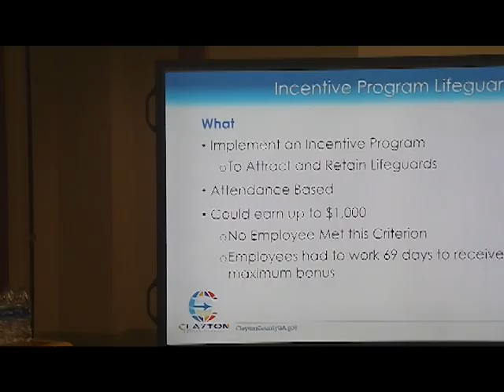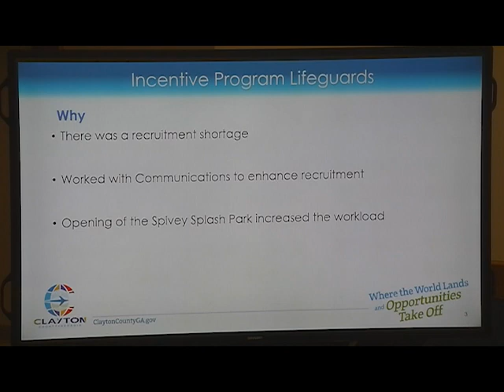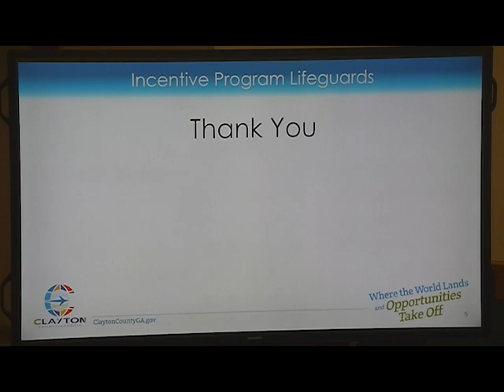Clayton County Board of Commissioners Pre-Agenda Meeting, January 3, 2023